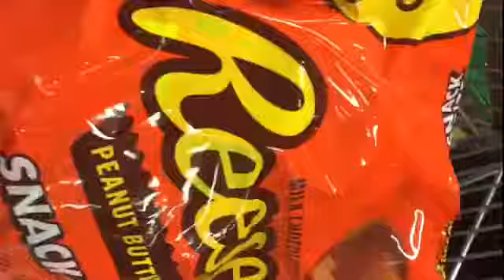How to be in the fall spirit